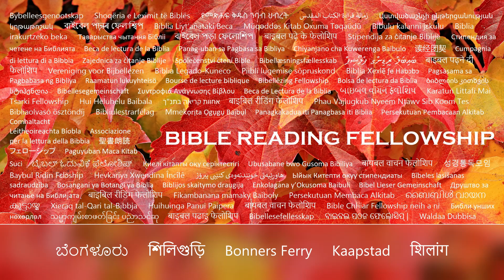HUWAG MANLOLOKO! HINDI mangyayari ang Rapture hangga't hindi nahayag ang Antikristo (Filipino)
2 Tesalonica 2:
1 Ngayon, ipinamamanhik namin sa inyo, mga kapatid, sa pagdating ng ating Guro na si Yahshua Hamashiach, at sa pamamagitan ng ating pagtitipon sa kanya,

2 Upang hindi kayo madaling mabagabag sa inyong isipan, o mabalisa, ni sa espiritu, ni sa salita, ni sa sulat na gaya ng mula sa amin, gaya ng nalalapit na ang araw ng Mashiach.

3 Huwag kayong dayain ng sinoman sa anomang paraan: sapagka't hindi darating ang araw na yaon, malibang dumating muna ang pagtalikod, at ang taong iyon ng kasalanan ay mahayag, ang anak ng kapahamakan;

4 Na sumasalungat at nagmamataas sa kanyang sarili sa lahat ng tinatawag na Diyos, o sinasamba; anopa't siya na gaya ng Dios ay nakaupo sa templo ng Dios, na nagpapakita ng kaniyang sarili na siya ay Dios.

5 Hindi ba ninyo naaalaala, na, nang ako'y kasama pa ninyo, ay sinabi ko sa inyo ang mga bagay na ito?

6 At ngayon alam ninyo kung ano ang pumipigil upang siya ay mahayag sa kanyang panahon.

7 Sapagka't ang hiwaga ng kasamaan ay gumagawa na: tanging ang humahadlang ngayon ay hahayaan, hanggang sa siya'y maalis sa daan.

8 At kung magkagayon ay mahahayag ang Masamang iyon, na puputulin ng Guro sa pamamagitan ng espiritu ng kanyang bibig, at lilipulin sa ningning ng kanyang pagparito:

9 Sa makatuwid baga'y siya, na ang pagparito ay ayon sa gawa ni Satanas na may buong kapangyarihan at mga tanda at mga kahanga-hangang kasinungalingan,

10 At sa lahat ng panlilinlang ng kalikuan sa kanila na napapahamak; sapagkat hindi nila tinanggap ang pag-ibig ng katotohanan, upang sila ay maligtas.

11 At dahil dito'y padadalhan sila ng Dios ng matinding panlilinlang, upang maniwala sila sa kasinungalingan:

12 Upang silang lahat ay mapahamak na hindi naniwala sa katotohanan, ngunit nasiyahan sa kalikuan.

13 Datapuwa't kami ay kinakailangang magpasalamat palagi sa Dios dahil sa inyo, mga kapatid na minamahal ng Guro, sapagka't pinili kayo ng Dios sa pasimula sa ikaliligtas sa pamamagitan ng pagpapabanal ng Espiritu at ng paniniwala sa katotohanan:

14 Dahil dito ay tinawag niya kayo sa pamamagitan ng aming ebanghelyo, sa pagtatamo ng kaluwalhatian ng ating Guro na si Yahshua Hamashiach.

15 Kaya nga, mga kapatid, manindigan kayong matatag, at panghawakan ang mga tradisyon na itinuro sa inyo, maging sa pamamagitan ng salita, o sa aming sulat.

16 Ngayon ang ating Guro na si Yahshua Hamashiach mismo, at ang Diyos, ang ating Ama, na umibig sa atin, at nagbigay sa atin ng walang hanggang kaaliwan at mabuting pag-asa sa pamamagitan ng biyaya,

17 Aliwin ang inyong mga puso, at patatagin kayo sa bawat mabuting salita at gawa.

Sinabi ni Yahshua sa Mateo 11:28-30:
"Lumapit sa akin, kayong lahat na nangapapagal at nangabibigatang lubha, at kayo'y aking bibigyan ng kapahingahan. Pasanin ninyo ang aking pamatok, at mag-aral kayo sa akin; Sapagkat madali ang aking pamatok, at magaan ang aking pasanin."

At sa Awit 34:18:
"Si Yahuah ay malapit sa kanila na may bagbag na puso; at inililigtas ang yaong may nagsisising espiritu."

Paano kung bigyan ng pagkakataon si Elohim? Lumakad kasama ni Yahshua at isuko ang lahat ng iyong mga problema at dalamhati sa Kanya. Hayaang pamunuan Niya ang iyong landas at makitang magkatotoo ang Kanyang mga pangako sa iyong buhay.

Musika: "Battle Hymn of the Republic" ng Mormon Tabernacle Choir at ng West Point Band.

Isaias 55:11:
"Magiging gayon ang aking salita na lumalabas sa aking bibig: hindi babalik sa akin na walang kabuluhan, kundi isasakatuparan ang aking ibig, at giginhawa sa bagay na aking ipinadala."